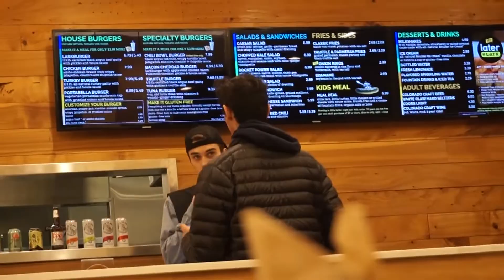Everything You Need to Know About Soccer in 1 Minute or Less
Sorry this video was very short, getting footage this week was hard.